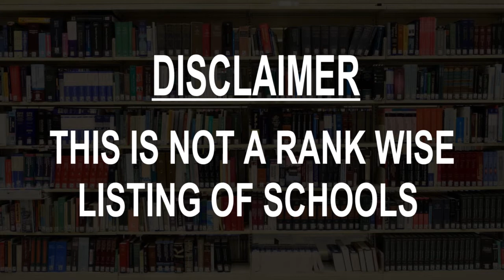Schools around Rampur Hat, India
Must Watch.. Best Schools around Rampur Hat

Click on Bell ICON to get the notification of New Videos.This is not rank wise listing of Top Schools in Rampur Hat, it's the list of best Schools around Rampur Hat as per the ratings given by our users.

Listed Schools:

Rampurhat Girls' High School
Near, Gandhi Park Rd

Rampurhat J.L. Vidyabhaban
Bank Rd

Rampurhat Jitendralal Vidyabhaban
Bank Rd, opposite S.D.O Office, near Panchmatha More

Rampurhat High School
Rampurhut, West Bengal
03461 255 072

Little Laureates Rampurhat
JL Banerjee Road, SanghataPara Rd

Rampurhat High School for Girls

Rampurhat Railway Adarsha Vidyamandir
Rampurhat Clinic, Bholla Sulfula Canal Rd

Enliven Academy, CBSE BASED
Srifala Rd

Rajeev Ghandhi Computer Saksharta Mission Rampurhat
Fatak Duar Rd
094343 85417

Rampurhat Government Medical College & Hospital
Hospital More
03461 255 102